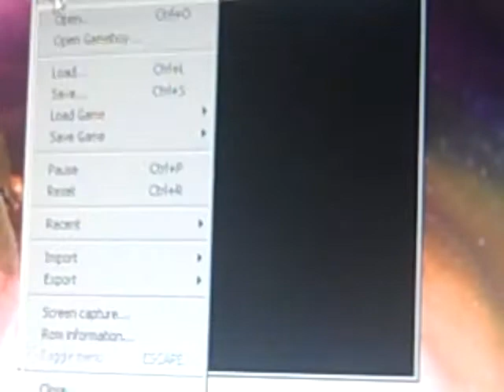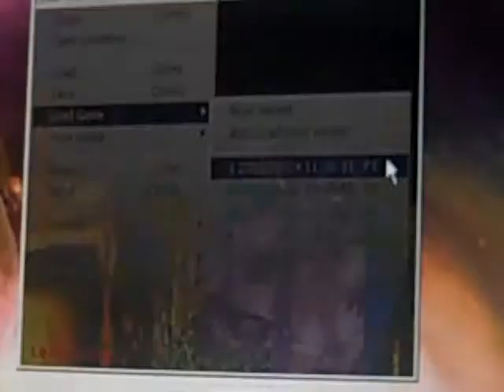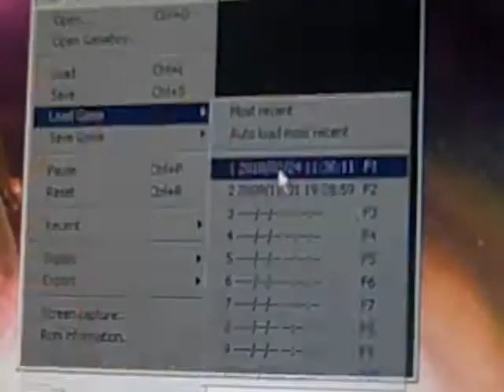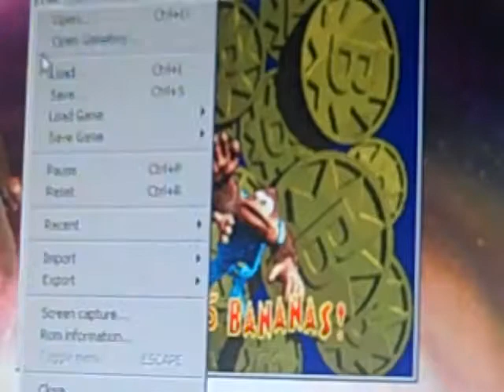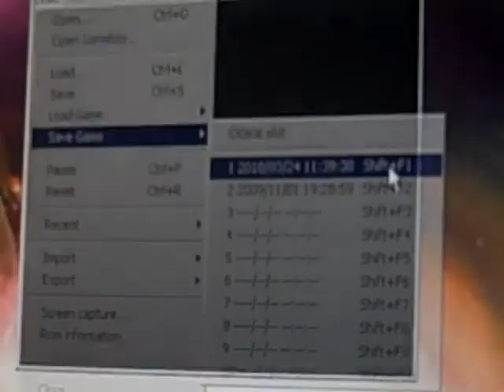lets play dkc3 part 64 save state mania